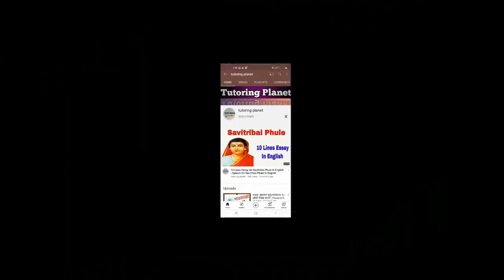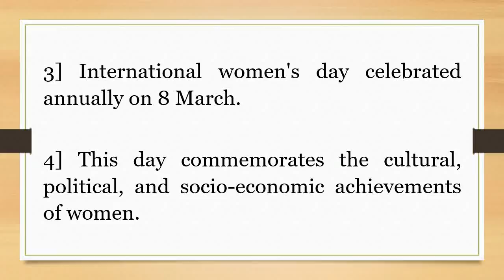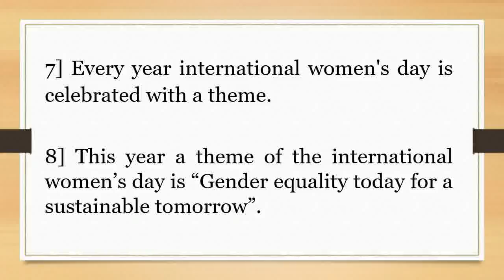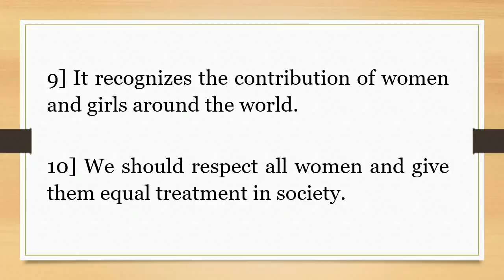Short Speech on Women's Day in English 2022 | International women's day 10 lines in English.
In this video, we have covered Short Speech / Essay on Women's Day in English 2022.

| Thanks |